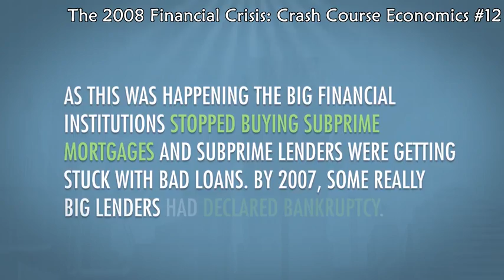Liberal VS Conservative Commentator on the Financial Crisis